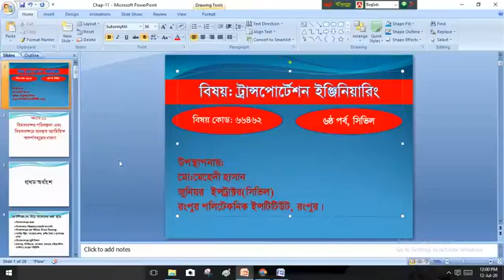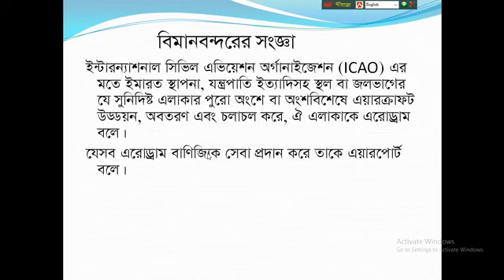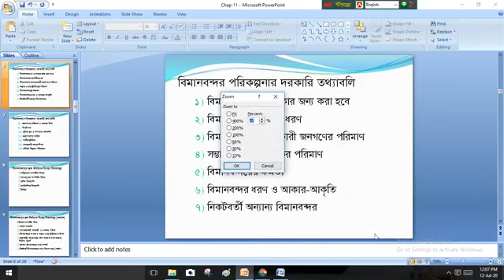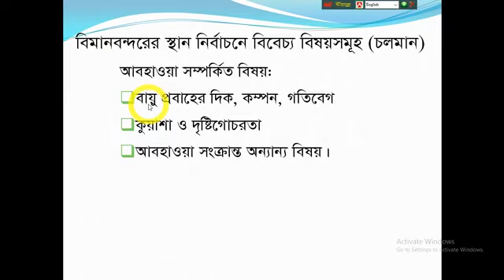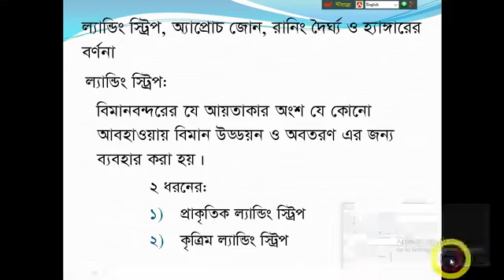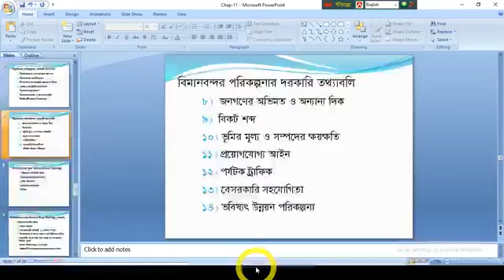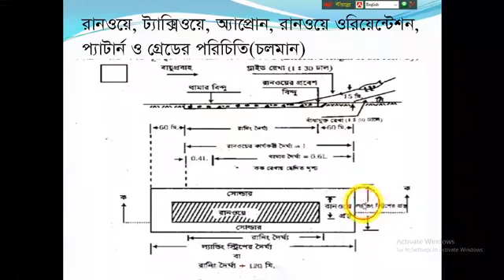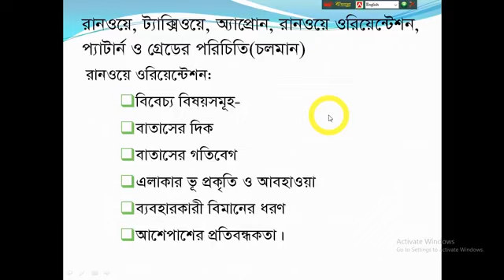ট্রান্সপোর্টেশন ইঞ্জিনিয়ারিং-১ (৬৬৪৬২) | ১২ জুলাই ২০২০ | সিভিল টেকনোলজি (৬ষ্ঠ পর্ব)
টপিক: অধ্যায়-11 (বিমানবন্দর পরিকল্পনা এবং বিমানবন্দরে ব্যবহৃত জ্যামিতিক আদর্শসমূহের ধারণা)
-- প্রথম অর্ধাংশ

উপস্থাপনায়:
মো: মেহেদী হাসান
জুনিয়র ইন্সট্রাক্টর (সিভিল)
রংপুর পলিটেকনিক ইন্সটিটিউট, রংপুর।